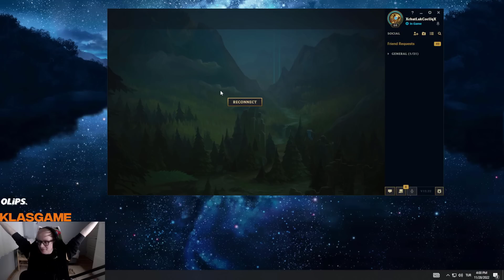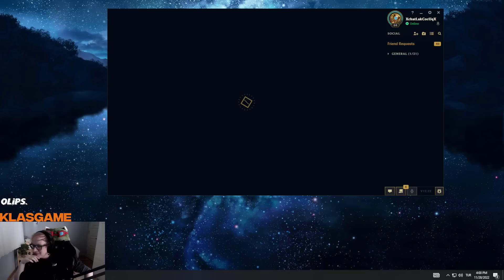YENİ SEZONDA HYDRA İLE JAYCE OYNADIK!! - TEK ATAN JAYCE!! | fabFabulous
Vahşi hydra ile Jayce oynadık.